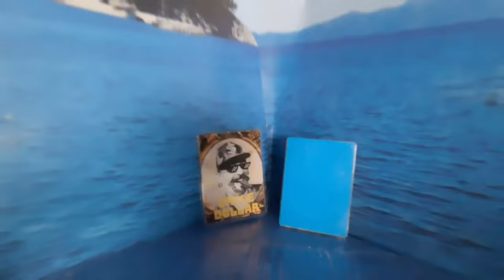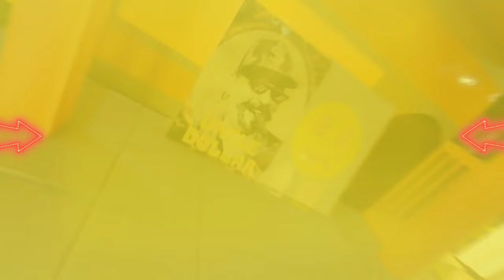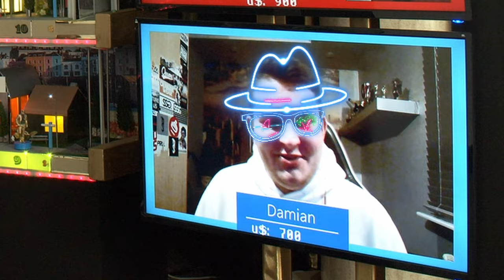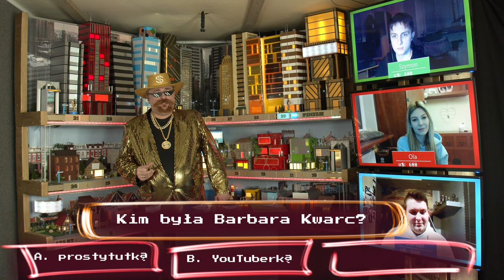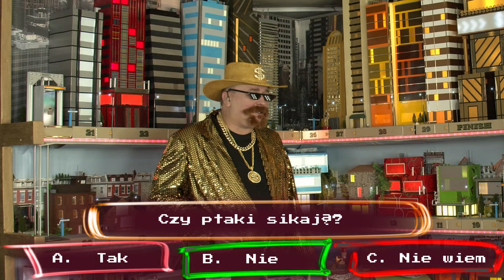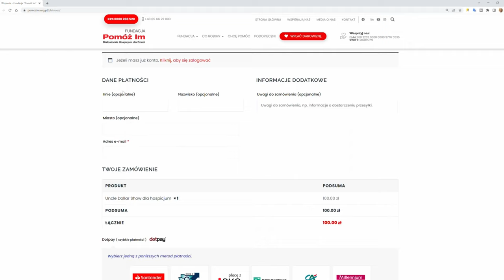#2 💥 Wypadek z windą! Zobacz co się stało! Uncle Dollar Show - Teleturniej [TXT]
🤑 Siemaneiro drodzy widzowie! 🤑

💥 Uncle Dollar Show 🇵🇱 - Nowy Teleturniej -  w końcu porządny teleturniej na YouTube! [e02s01]

Kolejne emocjonujące starcie o 400 PLN a w niej - Ola kontra Damian, kontra Szymon.  Co wydarzy się tym razem? Kto zarobi "Piąchą"? Kto stanie się ofiarą mrożącego "Freezera"?  😎 Zobacz co pod czujnym (a czasem celowo mniej czujnym) okiem Wujka Dolara będą znów odstawiać gracze podczas niereżyserowanego nagrania! Komu tym razem dopisze szczęście? Czy może tu zdarzyć się jakiś wypadek?

Dobrej zabawy!

💼Tu znajdziecie pełną instrukcję gry (na razie w pdf do przeczytania w 1,5 minuty, a wkrótce wersja filmowa)

💖💖💖 Miło nam będzie jak zajrzycie na specjalną stronę internetową Fundacji "Pomóż im" dla widzów Wujka Dolara - fundacji od 15 lat wspierającej nieuleczalnie chore dzieci. Otworzyliśmy w Odcinku Specjalnym (eS1s01) wraz z @mama_na_obrotach @NowatorMusic i Michałem Mańka z kanałów @tvgrypl @tvgryplus @tvfilmyyt i @tvtechYTakcję wspierającą te potrzebujące dzieciaki. Zaczęło się moją wpłatą 5700 PLN. A po odcinku finałowym kolejny raz wpłacę taką kwotę, jeśli i Ty wpłacisz choćby dolara, czy złotówkę i wraz z innymi widzami wpłacicie 100 tys. zł poprzez stronę wspomnianej zrzutki. Podopieczni Fundacji "Pomóż im" będą wdzięczni naprawdę nawet za skromne wpłaty. Tu link dla widzów @UncleDollarOfficial do strony Fundacji ze zrzutką Pieniądze stąd trafiają bezpośrednio na konto fundacji, dzięki czemu dzieci od razu mają Wasze wsparcie.
A jeśli nie możecie pomóc finansowo, to pomóżcie choćby udostępnieniem tego czy innych moich filmów swoim znajomym. Znajomych proście też o dalsze udostępnianie, komentarze, lajki - dla zasięgu - bo dotrze to do większej ilości ludzi przez co zwiększycie szanse na zebranie tej "stówki" dla tych wspaniałych dzieci, którym życie nie dało pełni zdrowia!
Na stronie Fundacji na Facebooku dowód, że Wujek nie ściemnia i faktycznie wpłacił kaskę - zobaczcie to na moim fanpage na Facebook 'u w przypiętym poście. Na stronie zrzutki nie widać mojej wpłaty bo:
1) wpłaciłem bezpośrednio przelewem na konto Fundacji
2) Na stronie fundacji widać postęp wpłat widzów, dzięki czemu moja wpłata nie zawyża faktycznego stanu tego co Wy wpłaciliście.

00:00 - Wstęp - shoty z odcinka
00:34 - Przywitanie graczy
01:11 - Przewodnik po planszy
02:43 - Przedstawienie gracza nr 1 - Szymon
03:21 - Przedstawienie gracza nr 2 - Ola
04:15 - Przedstawienie gracza nr 3 - Damian
19:07 - Przypomnienie o akcji charytatywnej
20:05 - Wycięte sceny

Dla twórców:
💰 Kanał powstaje z użyciem świetnego programu do SEO Youtube - Tubebuddy - zapraszam do wspierania mnie zakupem jednego z kilku planów, które Tubebuddy ma w ofercie

Link bezpośredni do podstrony dla widzów Wujka Dolara (ten wyżej odnosi się do tej samej strony, tyle że łatwiej mi dzięki niemu monitorować statystyki odwiedzin)